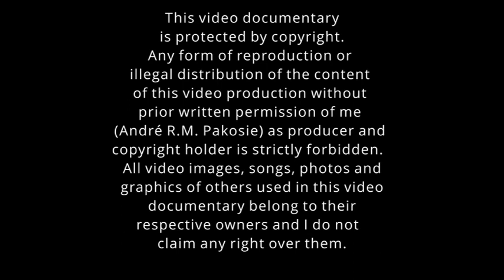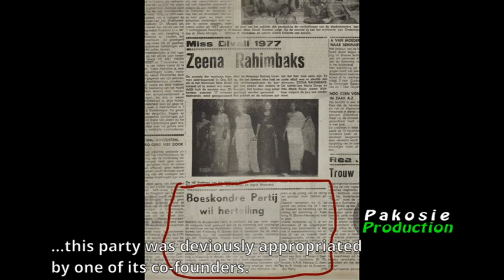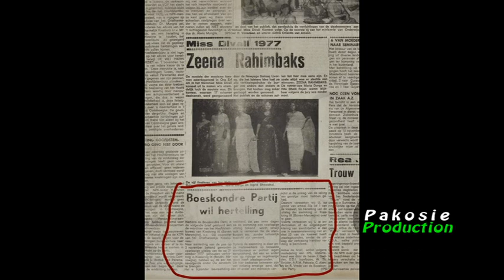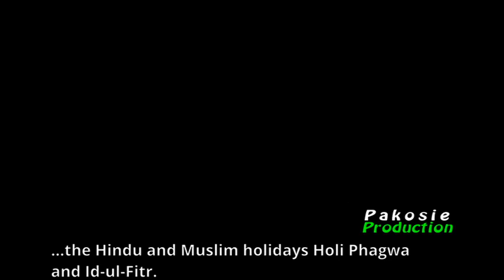THE HISTORY OF MAROONS' DAY (DAG VAN DE MARRONS) # Part 1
The 'Dag van de Marrons' (Commemoration Day of the Maroons) has been celebrated since 1974. This is an annual joint commemoration and celebration on 10 October of the struggle of the ancestors of all six Maroon communities in Suriname and French Guiana: Okanisi, Saamaka, Matawai, Pamaka, Kwiïnti and the Aluku, against oppression and for freedom. It was a freedom struggle in which the former Maroons in respectively 1760 (the Okanisi), 1762 (the Saamaka), 1767 (the Matawai) and 1860 (the Aluku) forced the Dutch colonial administration to conclude peace treaties with them, thereby recognizing their freedom and human dignity.

In 2010, 36 years after its establishment, the 'Dag van de Marrons' was finally recognized as a national memorial day in Suriname.

As the founder of this day of remembrance I compiled this video documentary series to give the detailed history in chronological order how the 'Dag van de Marrons' came about. And its development until it became a Surinamese national day of remembrance in 2010.

In this first part of the documentary series I share with you what really inspired me, despite the fact that I was barely 15 years old, to take the initiative to strive for a national day for the Maroons.